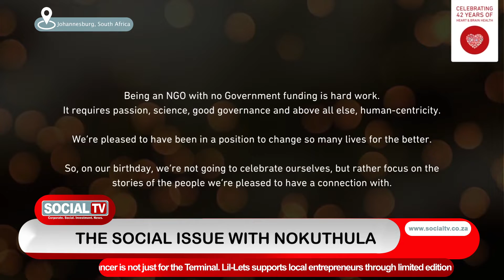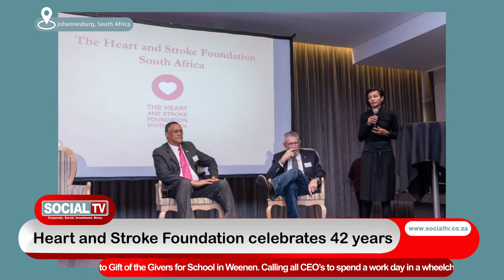The Social Issue -Heart & Stroke Foundation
Nokuthula Khwela caught up with Health Promotions Manager, Dana Govender who tells us more about the Heart and stroke foundation.